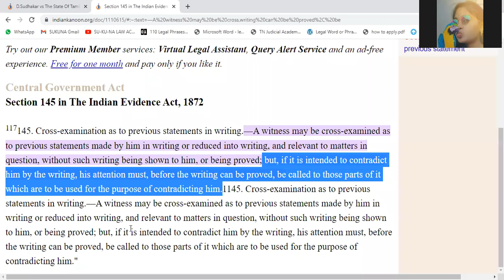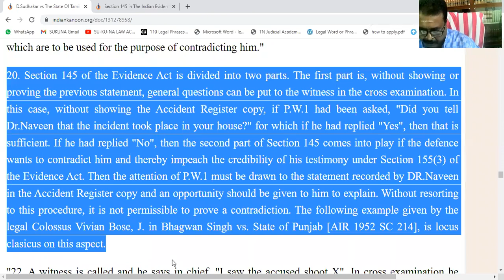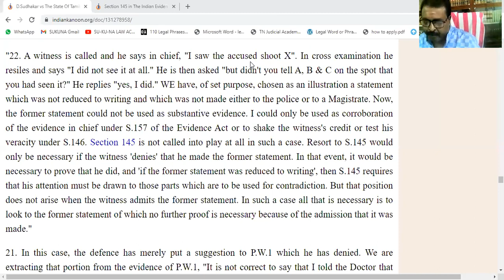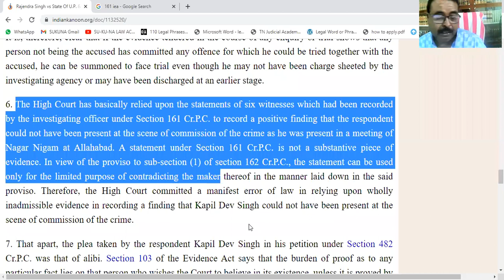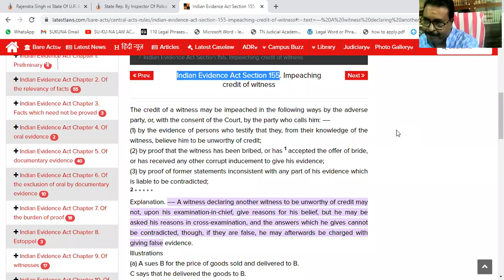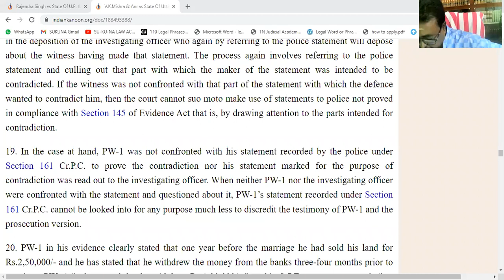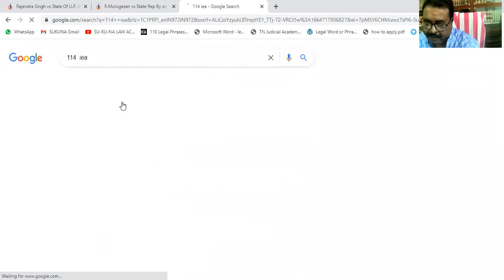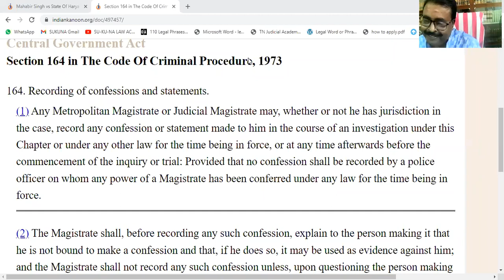Link of contradiction, corroboration & confrontation | SU-KU-NA LAW ACADEMY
This video is a discussion of Marking of Documents in Criminal Trial by a Legal Expert in a detailed manner.

Resource person:
Mr. N. Swaminathan
Advocate, Mannargudi.